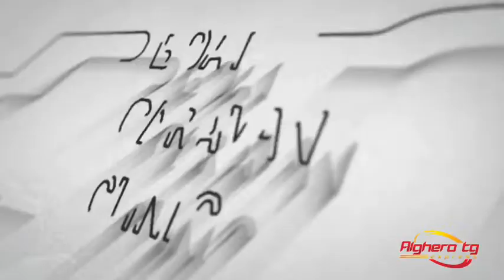Alghero tg Express 16 ottobre 2017